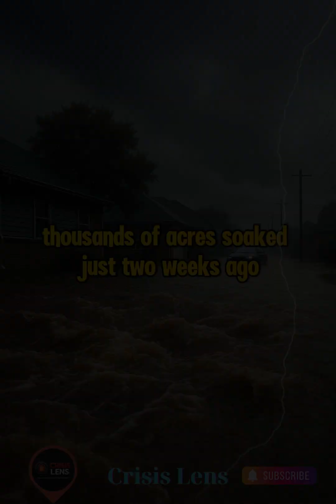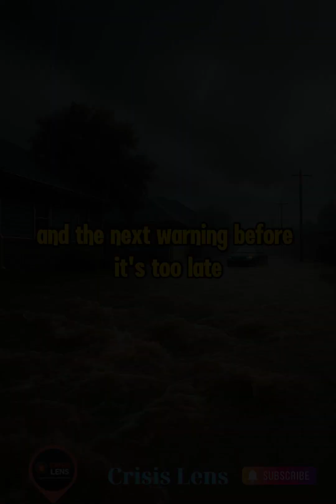Wildfires Are Coming – Here’s the Map | Crisis Lens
Yes, wildfires — right after the floods.
This is the reality Texas faces now.
Floodwaters stripped the land.
Temperatures spiked.
Now, large areas of Central Texas are facing a new threat: fire.
In this video, we break down how floods create fire risks — and which regions are in danger next.
🔥 The next disaster is already forming.